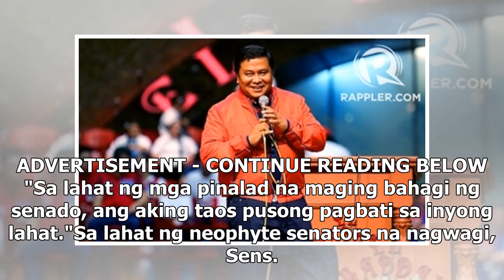Jinggoy Estrada concedes defeat in senatorial race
Kahit hindi pinalad manalo, ipinarating ni former Senator Jinggoy Estrada ang kanyang pasasalamat sa...